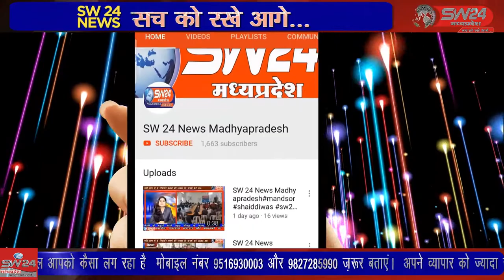अवैध गौवंश परिवहन की घटनाओ पर अंकुश लगाने एवं प्रभावी कार्यवाही करने हेतु निर्देशित किया गया ।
उच्च अधिकारीयो के आदेशानुसार आगामी पंचायत चुनाव को दृष्टिगत रखते हुए अवैध गौवंश परिवहन की घटनाओ पर अंकुश लगाने एवं प्रभावी कार्यवाही करने हेतु निर्देशित किया गया ।